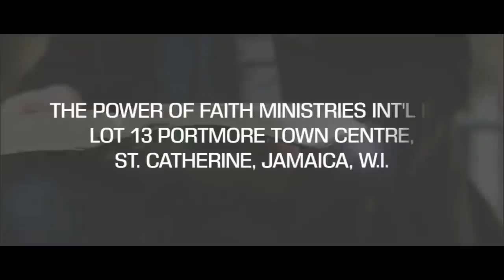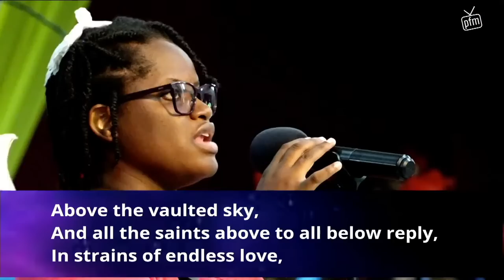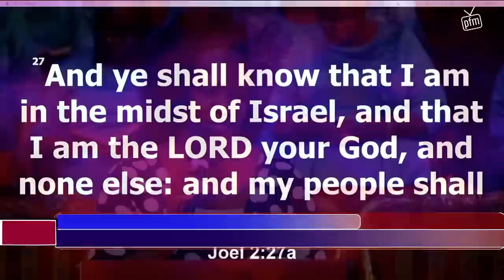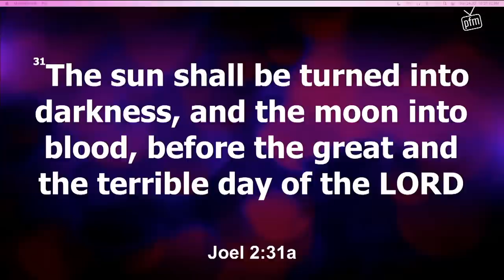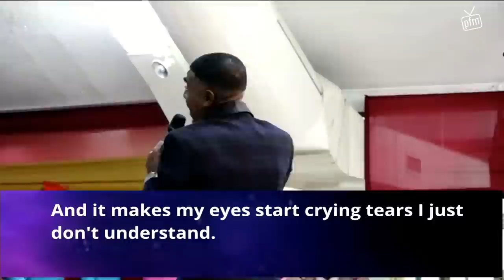Under the Influence of the Holy Spirit - Min. Michael Maragh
Sunday Morning Live (2nd. Service) July 24, 2022
Welcome to A Time of Refreshing, coming to you from the studios of PFM Family TV, Lot 13 Portmore, Town Centre, Portmore, St. Catherine, Jamaica W.I. wi th our Founders and General Overseer Bishop Dr. Delford Davis, Minister Dr. Petrova Davis and the PFM Family. Thank You and God Bless You!